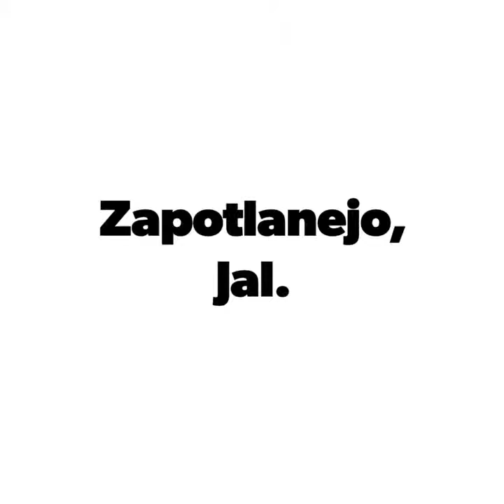TEMPLO DEL ROSARIO ZAPOTLANEJO JALISCO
Zapotlanejo, Jal. México 🇲🇽

Este templo data del año 1570 por los Padres Misioneros Franciscanos. Fue hasta el 17 de enero de 1648 cuando el Obispo Juan Ruiz Colmenero erigió como Parroquia a esta Comunidad.